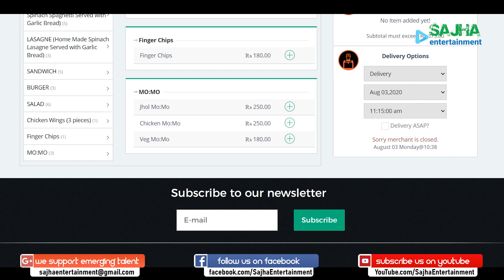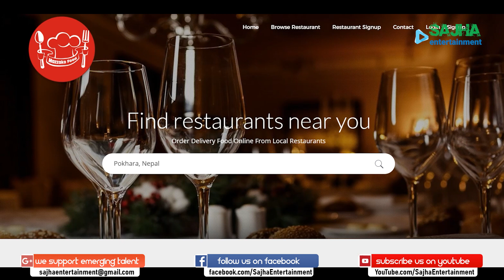Mazzako Food Pokhara l Grand Opening l Order Online food in Pokhara l Top Restaurant in Pokhara l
Be a part of Mazzako Food.

🚫  Using of this video or any part of this video on other channels without prior permission will be prohibited. (Embedding to the Websites is Allowed) 🚫